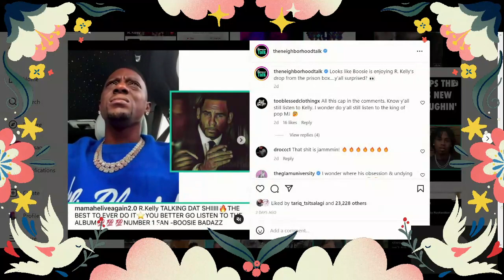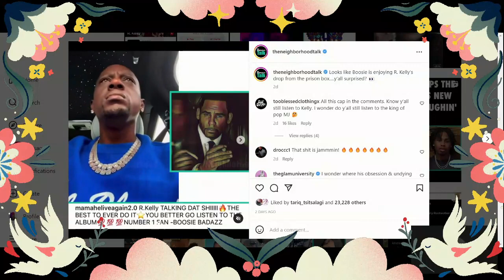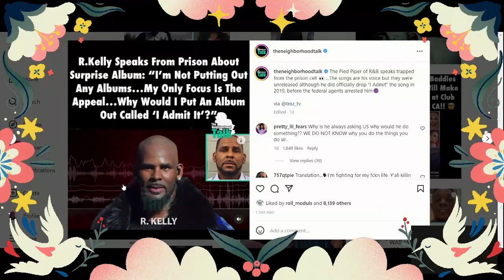R. Kelly Speaks from Prison On His New Music Being Removed from Streaming Platforms!